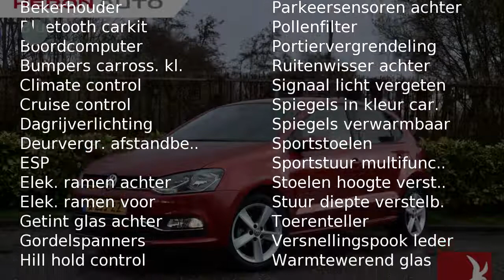Volkswagen Polo 1.2 TSI 90PK 5D Highline | Navi